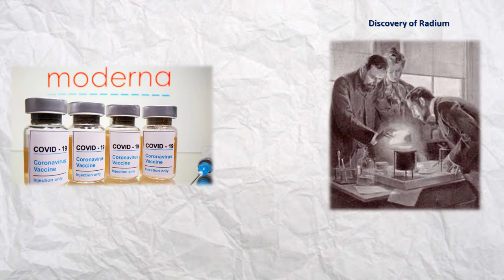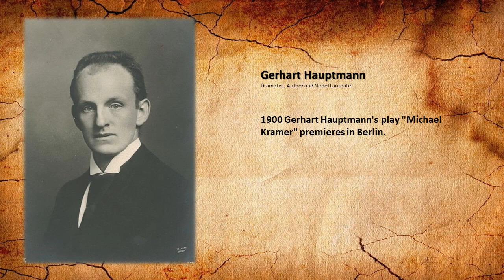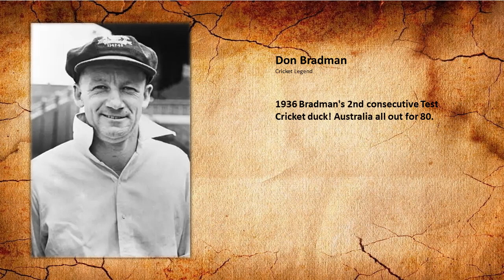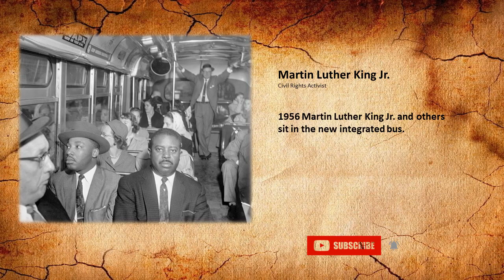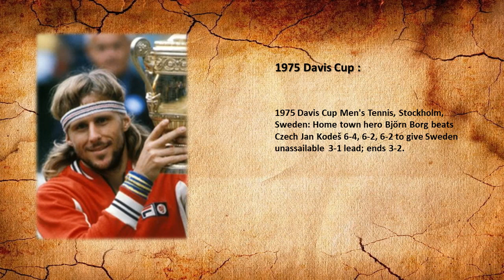Today In History for December 21st.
Highlights of this day in history:
Today in history:
1)1650 Johan de Witt installed as Dutch pension advisor of Dordrecht.
2)1864 General Sherman conquers Savannah, Georgia.
3)1872 Phileas Fogg completes his round the world trip in 80 days, in Jules Verne's "Around the World in Eighty Days“.
4)1891 First basketball match played by 18 students at Springfield, Massachusetts based on rules created by James Naismith.
5)1894 Mackenzie Bowell becomes the 5th Prime Minister of Canada.
6)1898 French Scientists Pierre and Marie Curie discover radium.
7)1900 Gerhart Hauptmann's play "Michael Kramer" premieres in Berlin.
8)1914 1st feature-length silent film comedy "Tillie's Punctured Romance" released starring Marie Dressler, Mabel Normand and Charlie Chaplin.
9)1919 J. Edgar Hoover deports anarchists/feminist Emma Goldman to Russia.
10)1920 Jerome Kern/BG DeSylva's musical "Sally" premieres in NYC.
11)1933 Fox Films signs Shirley Temple aged5, to a studio contract.
12)1934 French film "Zouzou" premieres in Paris, starring Josephine Baker; 1st black woman to star in a major motion picture.
13)1936 Bradman's 2nd consecutive Test Cricket duck! Australia all out for 80.
14)1937 The first full-length animated feature film and the earliest in the Walt Disney Animated Classics series, "Snow White and the Seven Dwarfs", premieres at the Carthay Circle Theatre.
15)1939 Adolf Hitler names Adolf Eichmann leader of "Referat IV B", responsible for evictions and Jewish immigration.
16)1956 Martin Luther King Jr. and others sit in the new integrated bus.
17)1958 Charles de Gaulle wins 7-year term as 1st President of 5th Rep of France.
18)1960 Ornette Coleman records his influential album "Free Jazz: A Collective Improvisation", establishes the name for the Free Jazz sound.
19)1961 US President John F. Kennedy and British Prime Minister Harold Macmillan meet in Bermuda.
20)1968 Apollo 8: 1st manned Moon voyage launched with Frank Borman, Jim Lovell and William Anders.
21)1971 UN Security Council chooses Kurt Waldheim as 4th Secretary-General.
22)1975 Davis Cup Men's Tennis, Stockholm, Sweden: Home town hero Björn Borg beats Czech Jan Kodeš 6-4, 6-2, 6-2 to give Sweden unassailable 3-1 lead; ends 3-2.
23)1996 Taiwanese-American AIDS researcher David Ho is named Time Magazine's Man of the Year.
24)2007 The Schengen Agreement area increases to include 9 European Union member states; Czech Republic, Estonia, Hungary, Latvia, Lithuania, Malta, Poland, Slovakia, and Slovenia on land and sea borders.
25)2012 "Gangnam Style" by Psy becomes the first video to reach one billion views on YouTube.
26)2016 Carl Icahn is announced as Special Advisor to the President on Regulatory Reform, under President Donald Trump.
27)2016 Indian sports drama film "Dangal" directed by Nitesh Tiwari and starring Aamir Khan, Fatima Sana Shaikh and Sanya Malhotra premieres - first Indian film to earn $300 million worldwide.
28)2017 UN General Assembly votes 128 to 9 to denounce US decision to recognize Jerusalem as Israel's capital.
29)2020 US President-elect Joe Biden receives the Pfizer/BioNTech COVID-19 vaccine live on TV.
30)2020 US begins vaccinating for COVID-19 using the Moderna vaccine.

Pralay Goswami